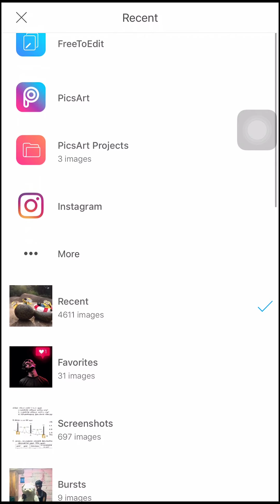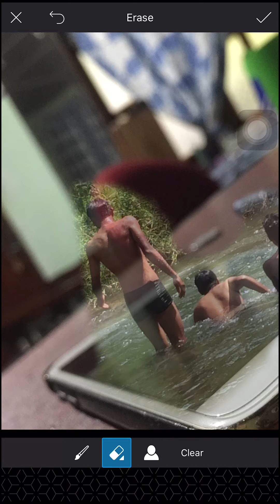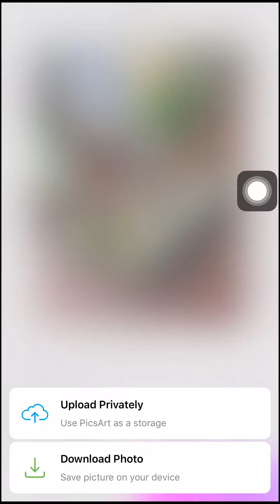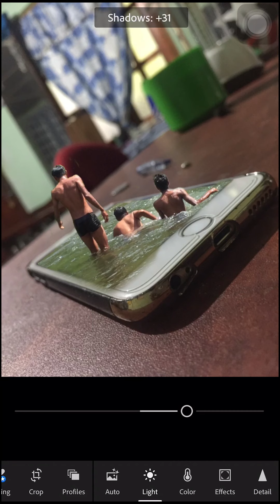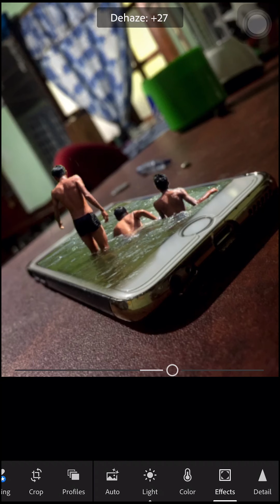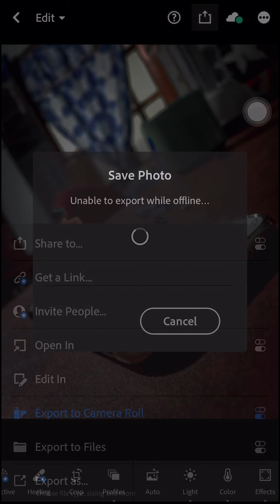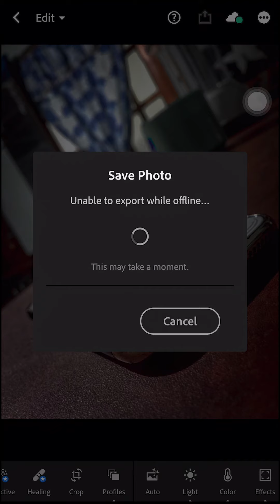3D Manipulation | Picsart | Tutorial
I hope you like and enjoy this video. I hope you can do the tutorial at home. Thank you 'if you like. giving the button I like!.

photo editing concepts By Abhishek andrew